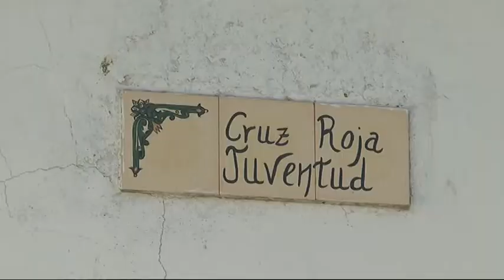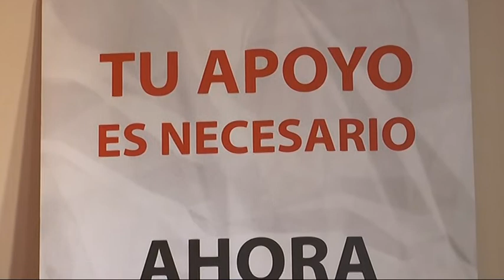CRUZ ROJA REABRIRÁ SU DELEGACIÓN EN LA LÍNEA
Cruz Roja ha confirmado su decisión de reabrir la sede local de la entidad, en el mismo edificio que ocupaba en la avenida de España, para lo que se iniciarán obras en el mes de septiembre encaminadas sobre todo a modernizar y actualizar las instalaciones.
La presidenta de Cruz Roja Concepción García ha fijado en dos años el plazo previsto para la terminación de estos trabajos

 En la rueda de prensa ha anunciado la incorporación de una delegada local, Jessica Pozo, que asumirá el funcionamiento de la sede local.

 De igual forma ha cifrado en proyectos dirigidos a familias de especial vulnerabilidad social las previsiones con que cuenta la entidad para La Línea de la Concepción, además de incidir en la apuesta en poder ayudar para paliar el sufrimiento humano como principal objetivo de Cruz Roja.